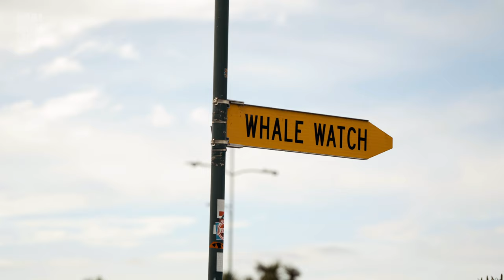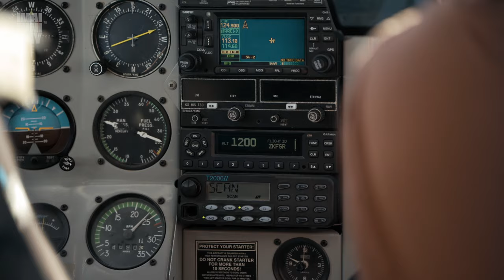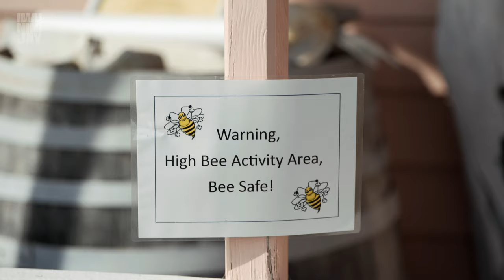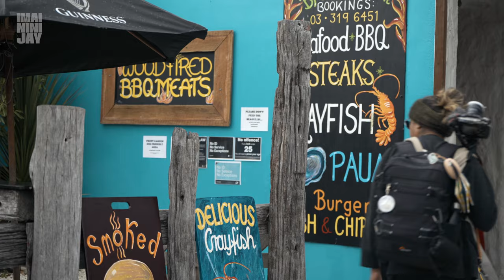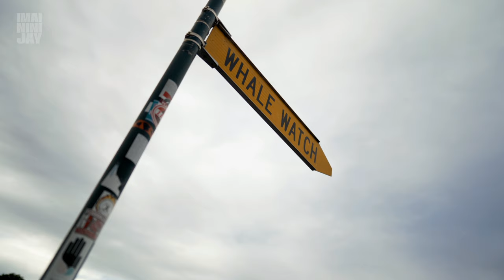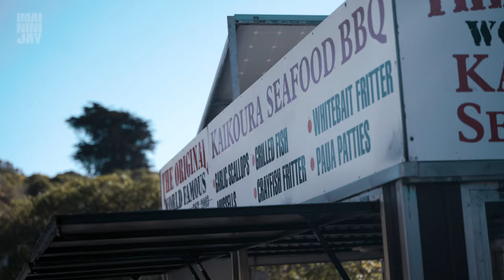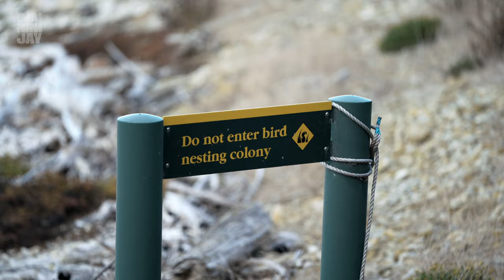Whale watching with our 6 month old in New Zealand | Kaikoura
Join us as we explore the beautiful town of Kaikoura, New Zealand! From incredible whale watching and seal colonies to peaceful beaches and delicious crayfish, this adventure is packed with unforgettable moments. We even introduced our little one to the sea for the first time!

0:00 - Intro Kailoura Lookout
0:49 - Whale Shighting
4:53 - Fiffe House
5:32 - Codes & Crayfish Restaurant
7:10 - Kaikoure City
8:14 - Why Not Cafe
10:27 - Kaikoure Beach
11:50 - Kaikoura Star Gazzing
12:12 - Tasting Crayfish at Kaiboura BBQ
13:30 - Seal Colony
15:58 - Peir Hotel
16:45 - South Bay
17:35 - Outro